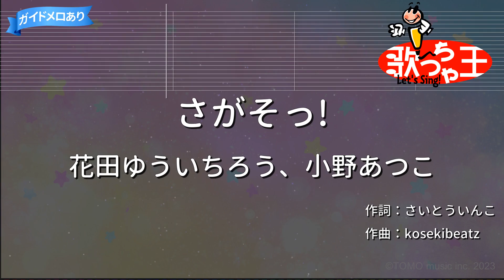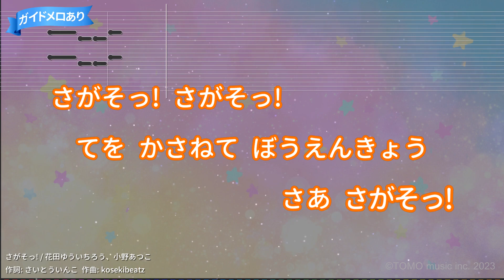【カラオケ】さがそっ! / 花田ゆういちろう、小野あつこ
NHK Eテレ「おかあさんといっしょ」より
作詞：さいとういんこ/作曲：kosekibeatz
2019年10月16日リリース